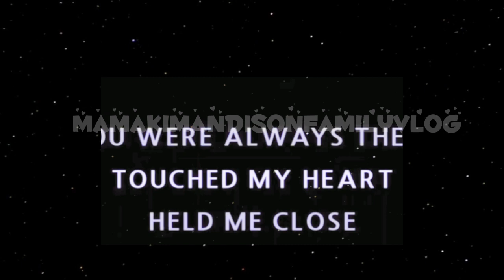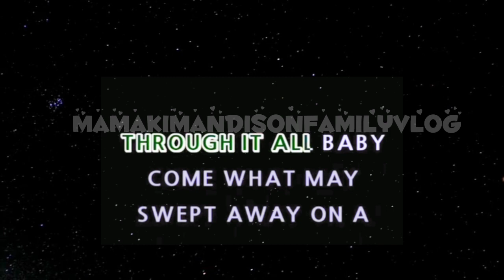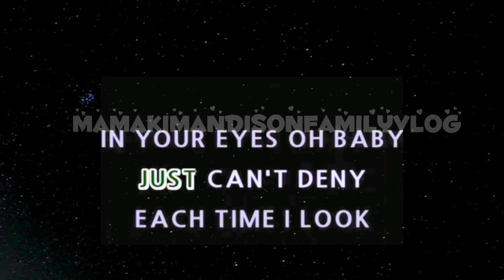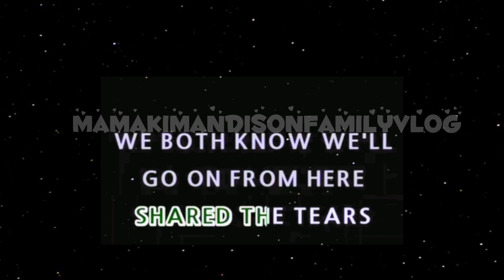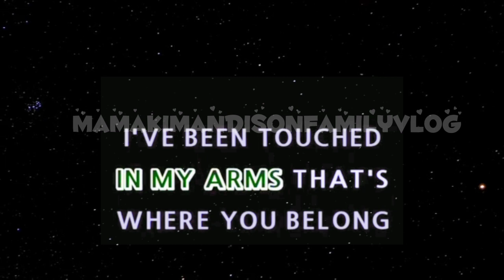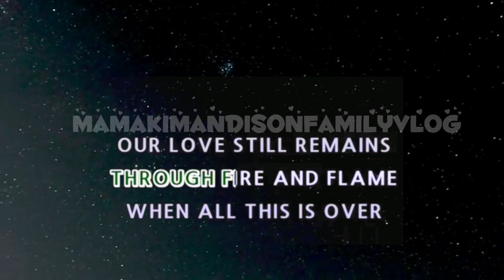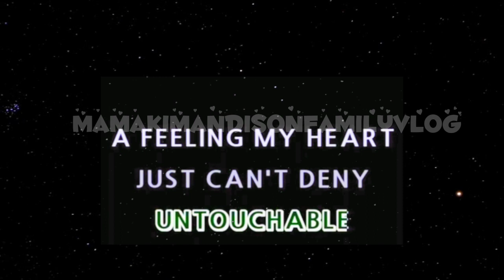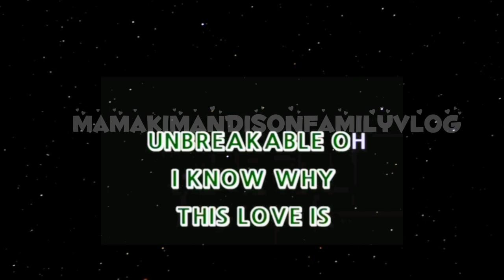🖤UNBREAKABLE🖤 BY:WESTLIFE (KARAOKE VERSION)